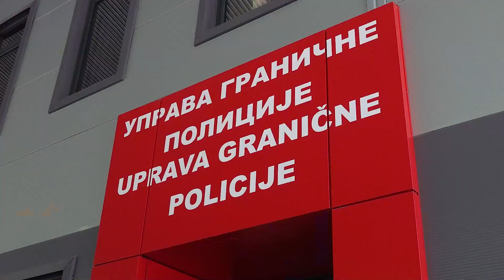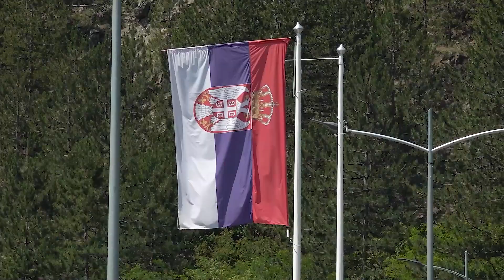Ministar Vulin obišao rekonstruisani granični prelaz Kotroman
Ministar unutrašnjih poslova Srbije Aleksandar Vulin prilikom obilaska novog,  rekonstruisanog i modernizovanog graničnog prelaza Kotroman istakao je da i ovaj rekonstruisani granični prelaz dokazuje koliko se Srbija menja na bolje i koliko se razvija zahvaljujući ekonomskoj politici koju sprovodi predsednik Srbije Aleksandar Vučić, ali i zahvaljujući očuvanju mira i stabilnosti.

„Srbija koju predvodi Aleksandar Vučić je Srbija koja ne čeka da joj se pomogne, nego je Srbija koja radi i stvara, a kada radite i stvarate onda možete i da se nadate pomoći. Zato je država Srbija odvojila 2,5 miliona evra za modernizaciju prelaza Kotroman, a Evropska unija izdvojila je zaista velika sredstva,  2,1 milion evra, zahvaljujući čemu možemo da se ponosimo i ovim prelazom. Drago mi je što sam ovde i što mogu zajedno sa vama da svedočim koliko se Srbija razvija i napreduje, koliko svakog dana možemo da kažemo da je Srbija snažnija, bolja, sigurnija i stabilnija", poručio je ministar unutrašnjih poslova Aleksandar Vulin.

Ministar unutrašnjih poslova je podvukao da je Republika Srpska spoljnopolitički prioritet Srbije i da Srbi, gde god da žive, mogu uvek da očekuju pomoć svoje matice.

„Bosna i Hercegovina je jedan od naših najvažnijih spoljnotrgovinskih partnera, baš kao što je Republika Srpska jedan od najvažnijih spoljnopolitičkih prioriteta Republike Srbije. Gde god Srbi da žive, mogu da očekuju podršku i pomoć svoje Srbije, pa i da brže pređu, da brže dođu u svoju Srbiju, da budu sa svojim prijateljima, rođacima, nedozvoljavajući da nas ikakve barijere dele jedne od drugih", istakao je ministar unutrašnjih poslova Aleksandar Vulin i poručio da balkanske zemlje treba da se drže jedne drugih, te da je inicijativa "Otvoreni Balkan" inicijativa koja nas zbližava.

„Pre nego što Evropska unija sprovede neophodne reforme i donese odgovarajuće političke odluke, pre nego što bude spremna da primi sve države Zapadnog Balkana u svoje članstvo, mi Balkanci treba da se držimo jedni drugih. Zato inicijativa našeg predsednika "Otvoreni Balkan" je inicijativa koja će nas zbližiti bez da neko spolja mora da nas okupi, uredi i da nam da pravila po kojima ćemo da živimo. To smo mi, živimo jedni kraj drugih, da bi živeli jedni sa drugima. Zato, pre nego što EU bude spremna da nas primi, mi moramo da budemo spremni da živimo jedni sa drugima, da se razvijamo i da napredujemo", istakao je ministar unutrašnjih poslova Aleksandar Vulin i dodao da je država Srbija otvorena prema svima, da je država koja svaki dan dokazuje da je dobro biti sa njom i imati najbolje odnose sa njom, te da je Srbija država koja poštuje sve svoje susede.

Granični prelaz Kotroman izgrađen je u skladu sa najvišim standardima i sadrži sve što je neophodno za efikasan rad graničnih službi i nesmetano funkcionisanje putničkog prometa. U okviru novog graničnog prelaza nalaze se po tri saobraćajne trake na ulazu i izlazu iz Srbije, što će značajno ubrzati i unaprediti putnički promet i promet robe.

Granični prelaz Kotroman je otvoren u prisustvu ministra unutrašnjih poslova Srbije Aleksandra Vulina, ministarke turizma i telekomunikacija Tatjane Matić i šefa Delegacije Evropske unije u Srbiji Emanuela Žiofrea.